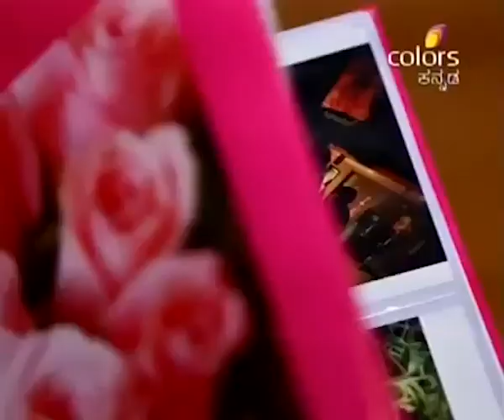Om Shakthi Om Shanti | ಓಂ ಶಕ್ತಿ ಓಂ ಶಾಂತಿ | Episode 34 | Highlights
Ajay is shocked when he finds his wedding invitations missing, and is involved in a serious dispute with Nageshwari over her decision to not get him married. Meanwhile, Priyanka is desperate to find out Nithya's secrets.

The Nation's longest running sketch comedy show 'Majaa Talkies' is the definition of fun! Catch up with your favourite celebrities as they waltz into this mad house, making this show a must watch.